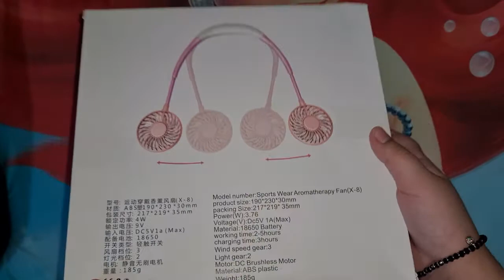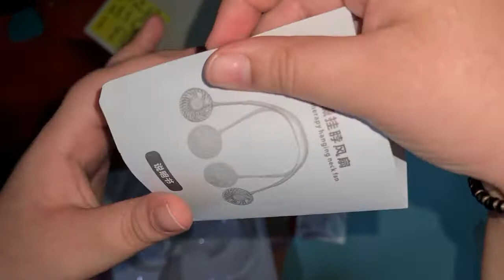Neck Fan Unboxing! Best Neck Fan Ever?!?!?! | Unboxing by Umika Sharma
Hey Friends! Today I am unboxing this neck fan for you all! Review coming out soon!
What I discussed in today's video-
1. Unboxing
2. Design of the fan
3. What is in the box
You get-
1. Rose Aromatic (it isn't provided by the seller, it is included. Error while editing :()
2. Charging cable
3. Neck fan
-back to what I discussed-
4. Controls
5.How it looks while charging

Visit me on twitter to get notified about the latest things going on my channel! Comment to polls and more!

If you want me to post gaming videos, lemme know! SHH! THIS IS OFFICIAL, BUT A FEW ARE COMING SOON 😁😁 BE READY TO STEP INTO THE GAMING WORLD WITH MEH!

NOTE: THIS VIDEO IS SAFE FOR ALL AGES AND IS KID FRIENDLY. ON THIS CHANNEL, WE MAKE SURE YOU GET THE BEST!
LOVE-UMIKA 💗💗